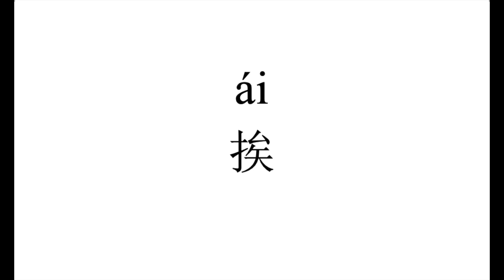4 How to pronounce 挨（ai） in Chinese?